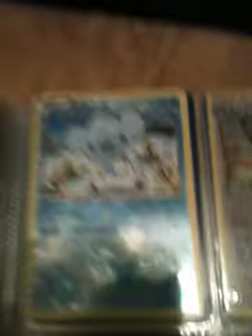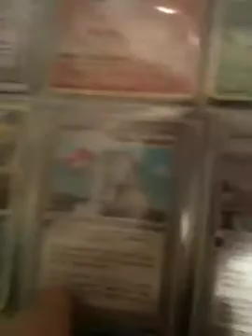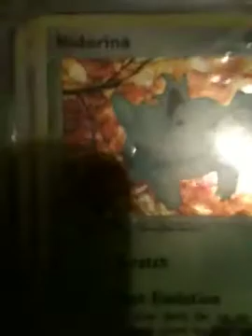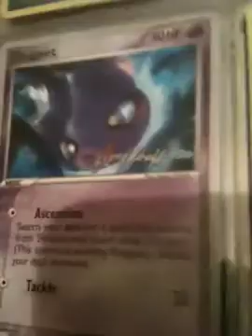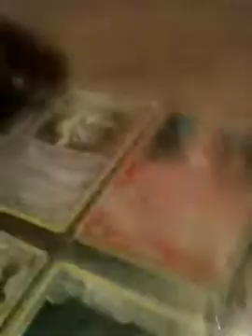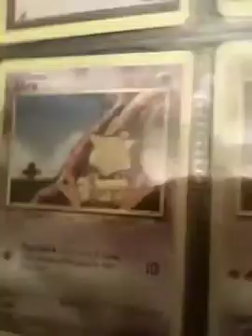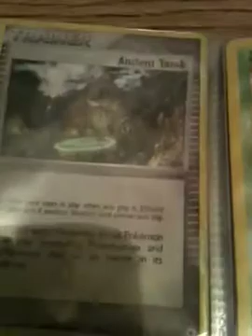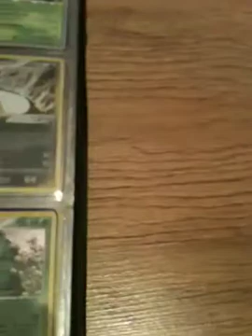My Pokemon cards part 2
DITTO IS epic